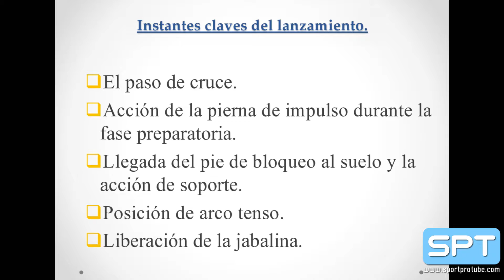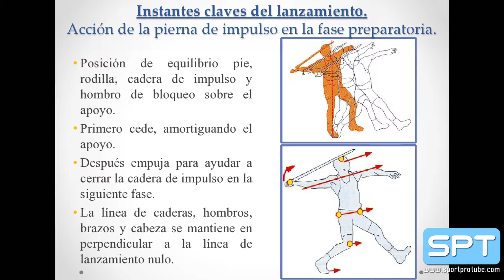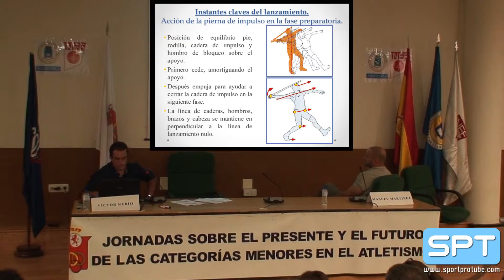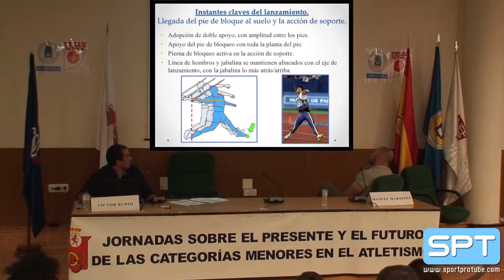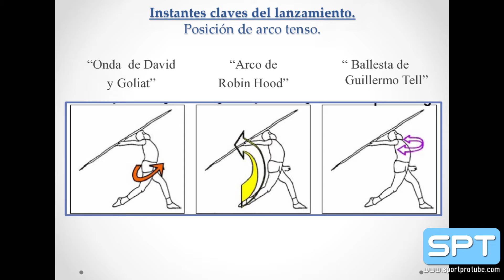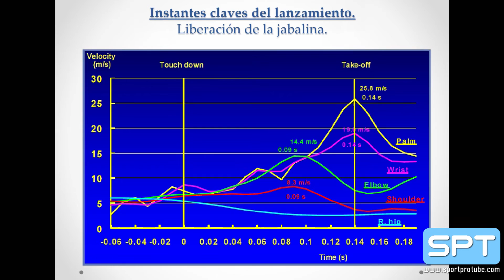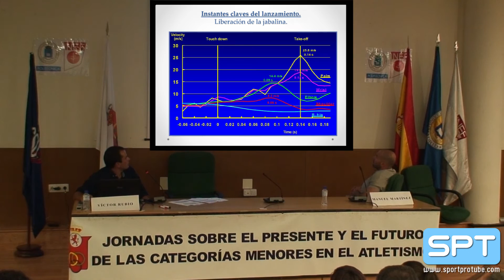Lanzamiento de jabalina según V. Rubio (4/6): Instantes claves del lanzamiento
Cuarta parte de la conferencia impartida por Victor Rubio los días 5 y 6 de octubre de 2014 en el marco de las Jornadas sobre el Presente y el Futuro de las Categorías Menores de la Real Federación Española de Atletismo. Victor Rubio es el entrenador responsable de los lanzamientos de jabalina y de martilo en el Centro Especializado de Alto Rendimiento de León (España). En esta parte, el ponente detalla los instantes fundamentales del lanzamiento.